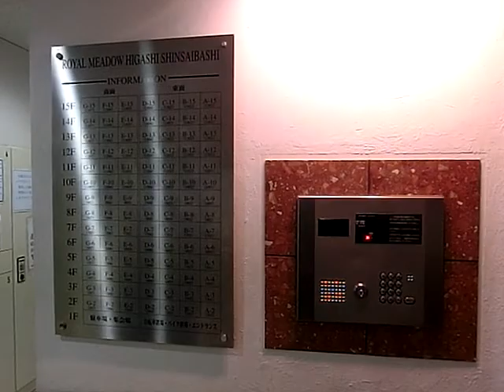ロイヤルメドゥ東心斎橋 外観・共有 編集前